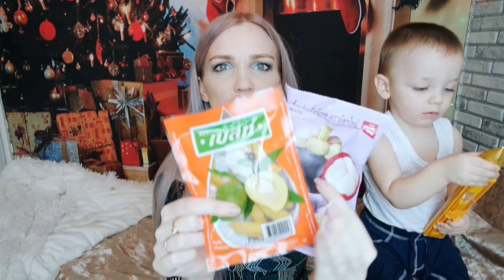ПРОБУЕМ СЛАДОСТИ ИЗ ТАЙЛАНДА/ ПОДАРКИ НА НОВЫЙ ГОД SilenaSway_Силена Вселенная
▼▼▼▼▼▼ОТКРОЙ МЕНЯ ▼▼▼▼▼▼